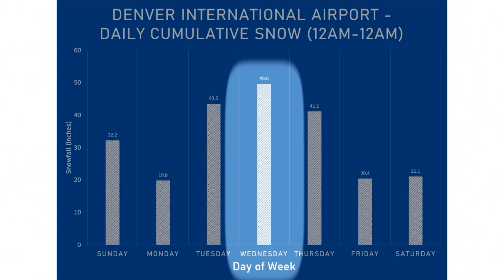Why does it seem to always snow on Wednesday? We asked the NWS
For the last four winters in Denver, Wednesday has been the snowiest day of the week. We asked the NWS why.